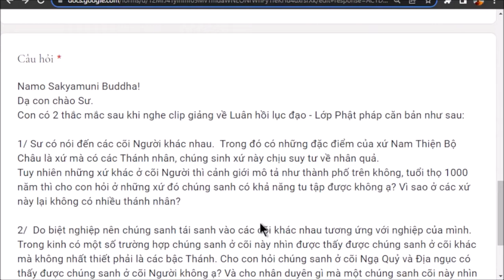1244. Chúng sanh ở các châu khác ngoài Nam Thiện Bộ châu có thể tu tập không?